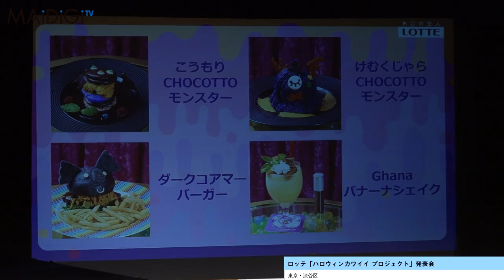「カワイイモンスターカフェ」モンスターガールも新衣装 「ハロウィンカワイイ プロジェクト」発表会4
女優の福原遥さんが8月28日、東京都内で開かれたロッテの「ハロウィンカワイイ プロジェクト」発表会に魔女のコスプレ姿で登場した。

　ロッテは29日から「コアラのマーチ」や「パイの実」など自社の菓子をハロウィーン仕様にし、「エンジョイハロウィン」シリーズと名付けて発売する。アートディレクターの増田セバスチャンさんがデザインを手掛けた。

　発表会には、お笑いコンビ「千鳥」の大悟さんとノブさん、「おかずクラブ」のオカリナさんとゆいPさん、横澤夏子さん、宇佐卓真さん、越智ゆらのさんもハロウィーンのコスプレで登場した。

“Kawaii Monster Café”  Monster Girl also has new costume

Actress Haruka Fukuhara appeared at Lotte’s press release event of “Halloween Kawaii Project” held in the inner city of Tokyo on August 28th in the witch cosplay.

Lotte has manufactured confectionery products of the company such as “Koala cake” or“Pai no mi”, etc.

in Halloween style from the 29th,named each product “Enjoy Halloween” and sold to the market.

The art director Sebastian Masuda has started the design work.

At the press release event, Daigo and Nobu of the comedy duo “Chidori”, Okarina and Yui-P of “Okazu Club”, Natsuko Yokosawa, Usa Takuma and Yurano Ochi also appeared in cosplays.